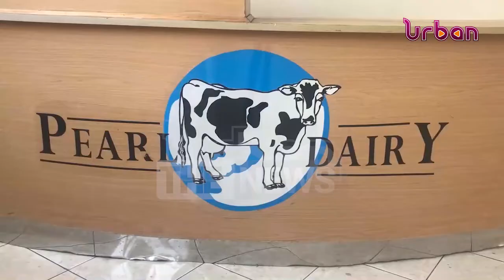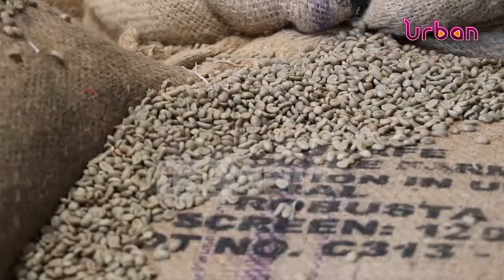New strategies to unlock country's exports